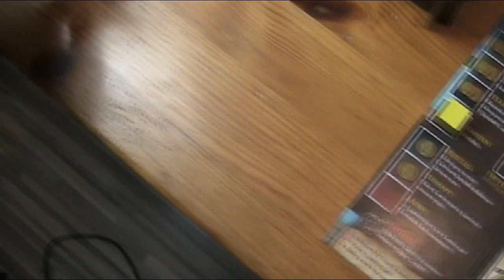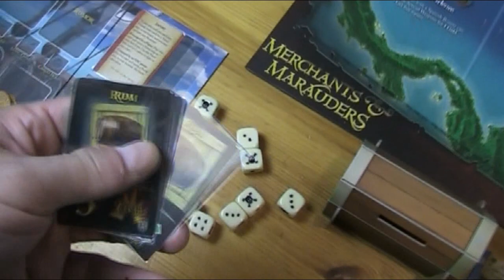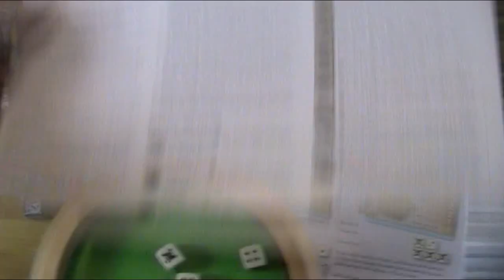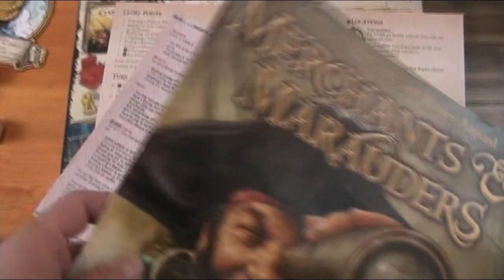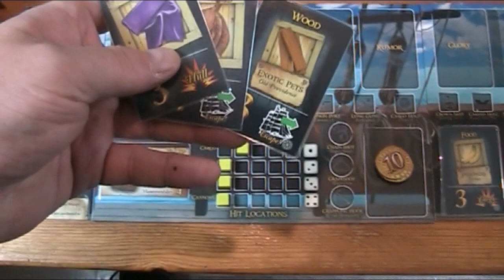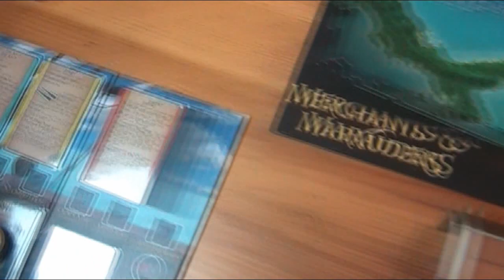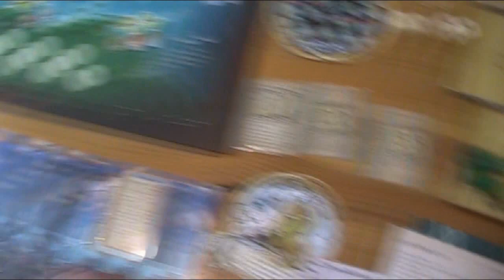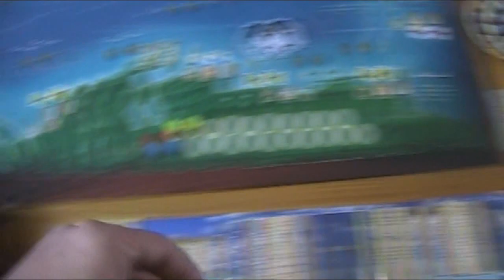A lonesome Gamer plays Merchants and Marauders pt 2